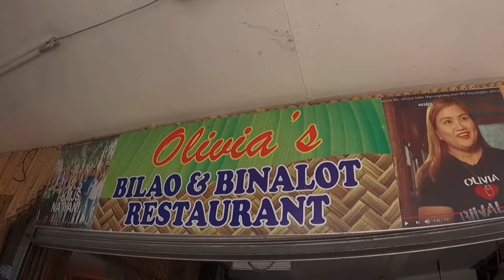DRT BULACAN RIDE | NINAKAW YUNG BIKE KO! by Aira Lopez